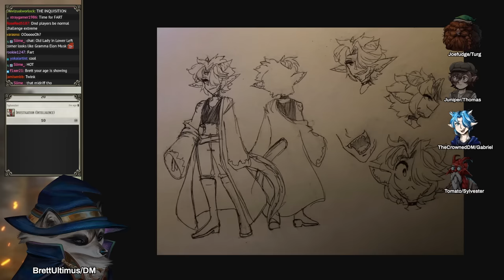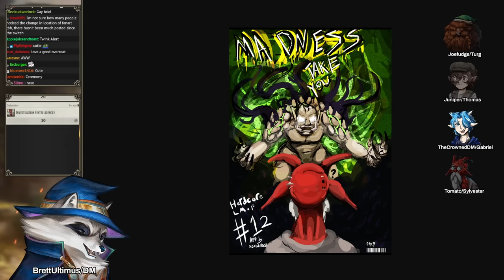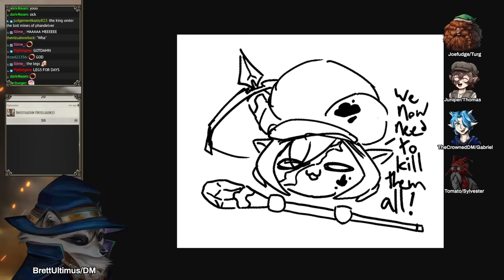Lost Mines of Phandelver / Phandelver and Below HARDCORE Session 13 | D&D / DND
BrettUltimus DMs Lost Mine Of Phandelver / Phandelver and Below HARDCORE in the World of Io/Ioverse campaign setting for D&D 5e! Starring Joefudge, Juniper, CrownedDM, and Tomato

johnnytuxedo
IO Publishing Map Team
Levodoom, Actionpants, generalheal spyro, nan shenanigans, nathgon, shaeelevar
May include Art from:
Magikfire, Lineos
Additional Credits Include:
Maps: dransky, Moonlight Maps
Music : Dragon Crown, Valkyria Chronicles, Tactics Ogre:Reborn, Caravan Stories, Oboromuramasa, Unlimited Saga, Silent Hill 3
Additional Art:

Lost Mine Of Phandelver HARDCORE and all World of IO/IOverse games are unofficial Fan Content permitted under the Fan Content Policy. Not approved/endorsed by Wizards. Portions of the materials used are property of Wizards of the Coast. ©Wizards of the Coast LLC.
Dungeons & Dragons (commonly abbreviated as D&D or DnD) is a fantasy tabletop role-playing game (RPG) originally designed by Gary Gygax and Dave Arneson. It was first published in 1974 by Tactical Studies Rules, Inc. (TSR).It has been published by Wizards of the Coast (now a subsidiary of Hasbro) since 1997. The game was derived from miniature wargames, with a variation of the 1971 game Chainmail serving as the initial rule system. D&D's publication is commonly recognized as the beginning of modern role-playing games and the role-playing game industry. In January 2012, Wizards of the Coast announced that a new edition of the game, at the time referred to as D&D Next, was under development. In direct contrast to the previous editions of the game, D&D Next was developed partly via a public open playtest. An early build of the new edition debuted at the 2012 Dungeons & Dragons Experience event to about 500 fans. Public playtesting began on May 24, 2012, with the final playtest packet released on September 20, 2013. Mechanically, 5th edition draws heavily on prior editions, while introducing some new mechanics intended to simplify and streamline play. Skills, weapons, items, saving throws, and other things that characters are trained in now all use a single proficiency bonus that increases as character level increases. Multiple defense values have been removed, returning to a single defense value of armor class and using more traditional saving throws. Saving throws are reworked to be situational checks based on the six core abilities instead of generic d20 rolls. Feats are now optional features that can be taken instead of ability score increases and are reworked to be occasional major upgrades instead of frequent minor upgrades. Dungeons & Dragons immerses you in a world of adventure. Explore ancient ruins and deadly dungeons. Battle monsters while searching for legendary treasures.
LOST MINE OF PHANDELVER/PHANDELVER AND BELOW
Explore subterranean labyrinths! Plunder hoards of treasure! Battle legendary monsters! The Dungeons & Dragons Starter Set is your gateway to action-packed stories of the imagination. This box contains the essential rules of the game plus everything you need to play heroic characters on perilous adventures in worlds of fantasy. Ideal for a group of 4 to 6 players, the Dungeons & Dragons Starter Set includes a 64-page adventure book, a 32-page rulebook for playing characters level 1-5, five pre-generated characters with character sheets and supporting reference material, and six dice. In Phandelver and Below: The Shattered Obelisk, journey to the beloved town of Phandalin, where a malevolent cult threatens to overtake the region. Together with your party, solve mysteries and stamp out growing corruption as you uncover more about the peculiar happenings plaguing the town. Discover what lurks below in this high-fantasy adventure that begins with the familiar story of Lost Mine of Phandelver and then delves into the perilous Underdark.

CHAPTERS:
0:00 Intro
5:00 Fanart
10:50 Session